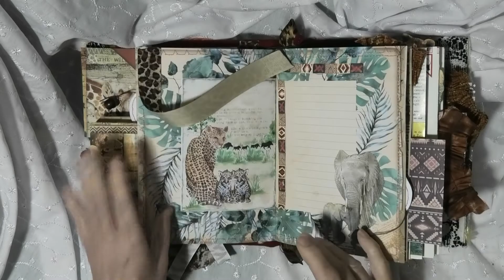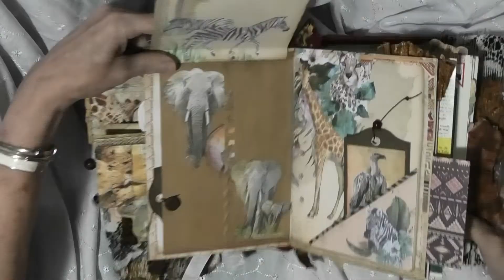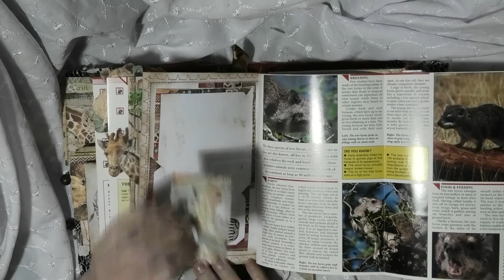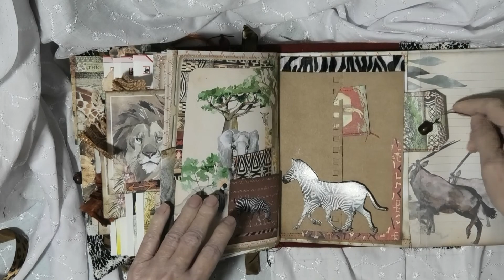The African Savana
This is my next African Journal.Available privately and on Etsy at "TreesOfChange" . She has 2 signatures with lots of writing room, information pages, flips, tags, mini booklets, cards, tags, and pockets. She is decorated with recycled and new products. Some of the digital pages have been designed by myself personally.